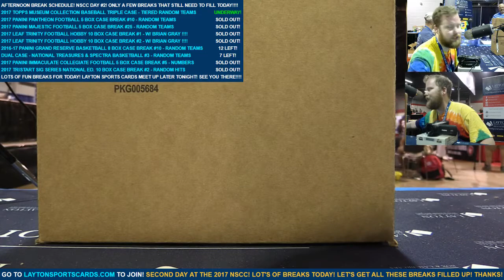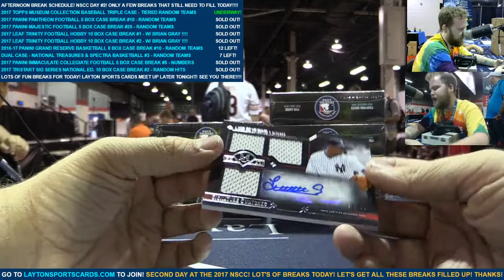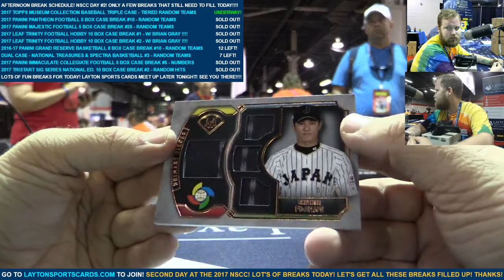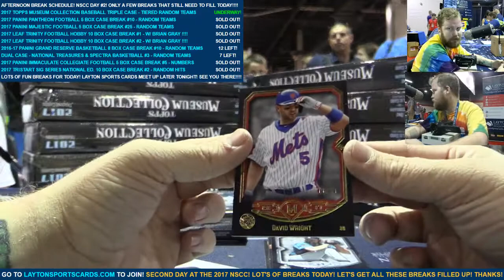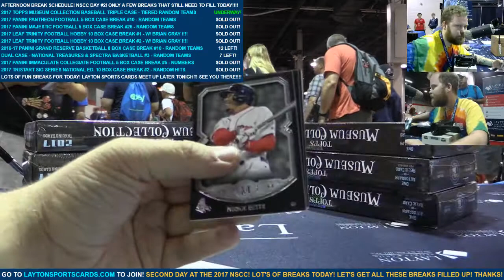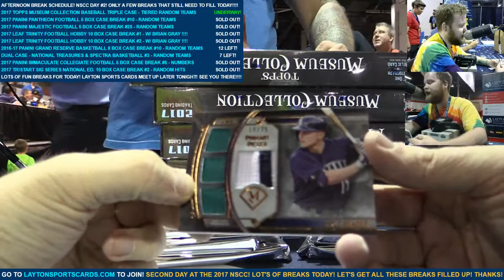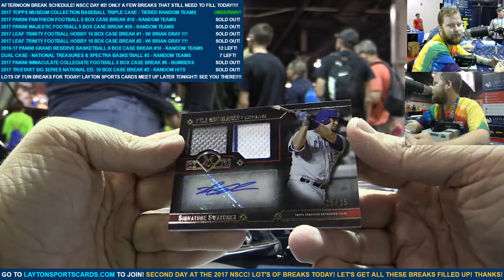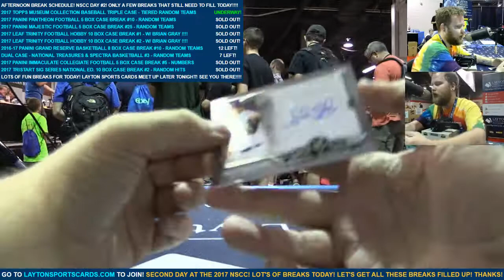2017 Topps Museum Collection Baseball TRIPLE Case Break – TIERED RANDOM TEAMS